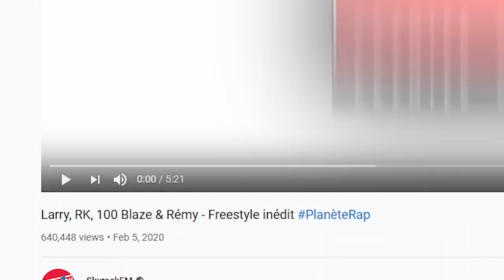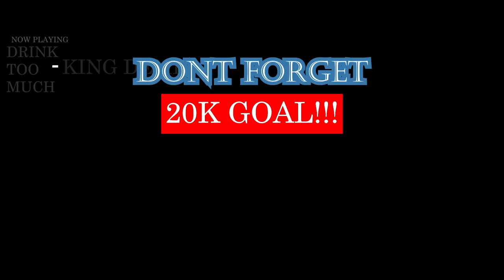FRENCH RAP REACTION ft. Larry, RK, 100 Blaze, Remy & Kanoé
THESE FREESTYLE VIDEOS ARE SENDING ME! THE VIBE & ENERGY BE SUPER CRAZY IN THE BOOTH. LEAVE SOME LIT SUGGESTIONS FOR ME IN THE COMMENTS. GANGMEMBERS| Add me on Snapchat for more lit crazy clips! @Demmydee

IMPORTANT LINKS:
Previous Video- REACTION TO RUSSIAN RAP REACTION ft. Miyagi, Andy Panda & Kizaru (реакция):

WARNING!